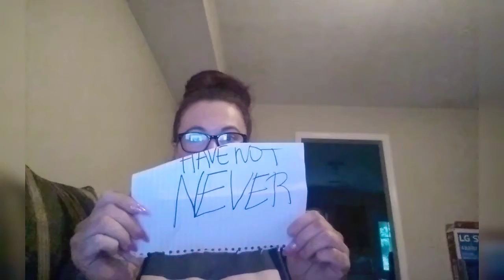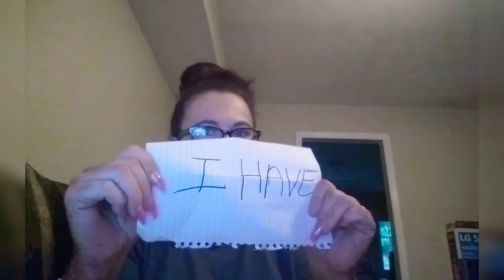Never Have I Ever From Pinterest Including Short Storytime's With New Intro! JUNE 2020 |Shauna Brown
I have wanted to do a never have I ever video with my daughter, she didn't want to participate though. So this video is featuring  me, hope you enjoy!!